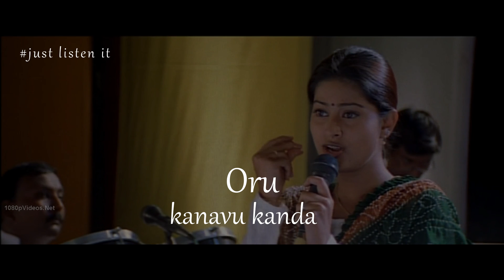Ovvoru pookalume song whatsapp status | Inspirational lines | Cheran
.JUST LISTEN IT.